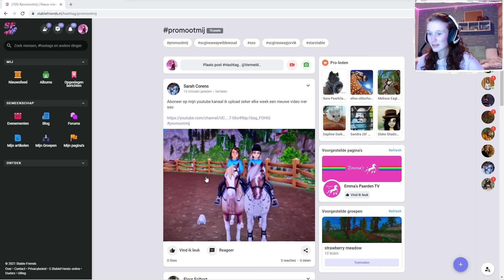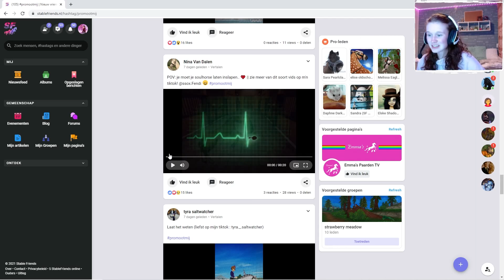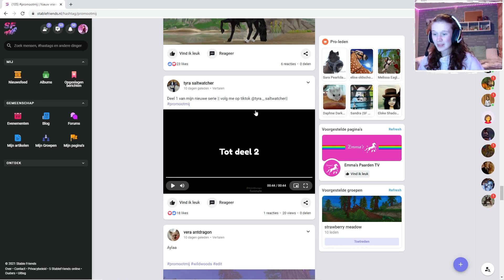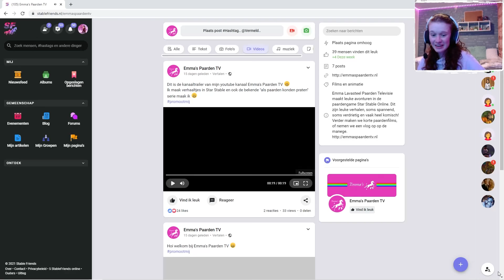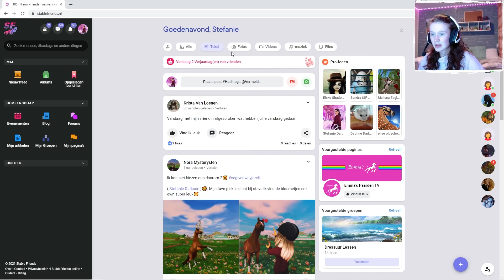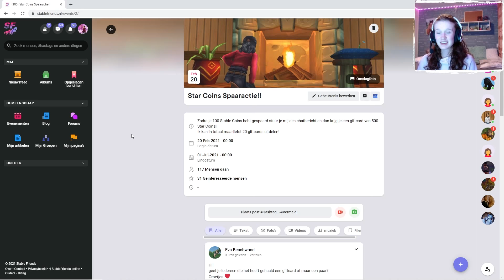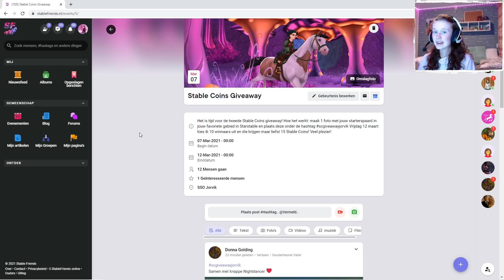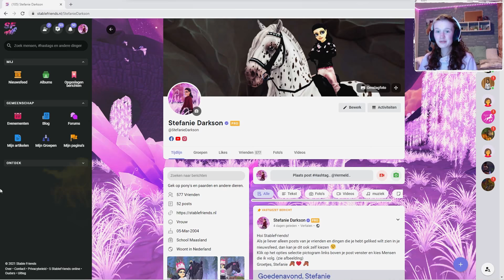⭐STABLE COINS GIVEAWAY⭐ + REAGEREN OP JULLIE VIDEO’S | Stable Friends Show #2 | Stefanie Darkson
Hallo allemaal! Welkom bij de Stable Friends Show!! Vandaag reageer ik op jullie video’s, bespreek ik nieuwtjes over Stable Friends en kondig ik een nieuwe Stable Coins Giveaway aan!!

Veel kijkplezier! ❤️
Stefanie Darkson